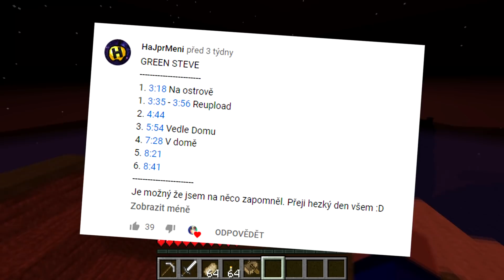Záhady v Minecraftu - Z tohohle RED STEVE vám půjde mráz po zádech! (strašidelné)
Berte život s humorem a dělejte, co vás baví. 👍 Děkujeme, že nás sledujete!